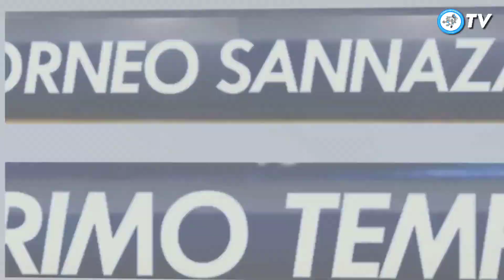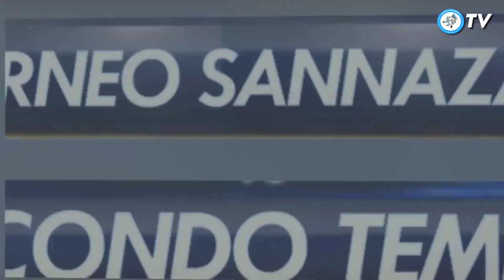Nec 4-4 Cambuur